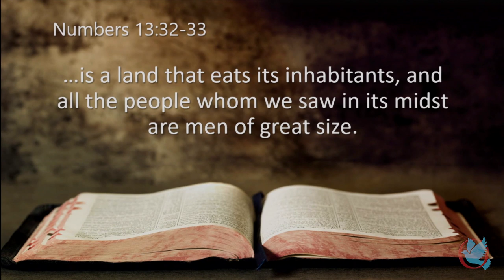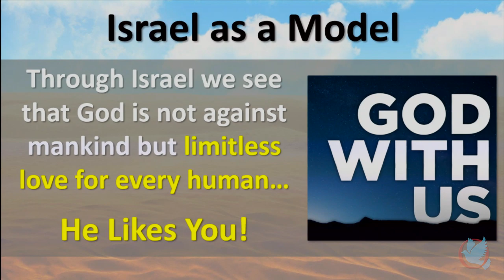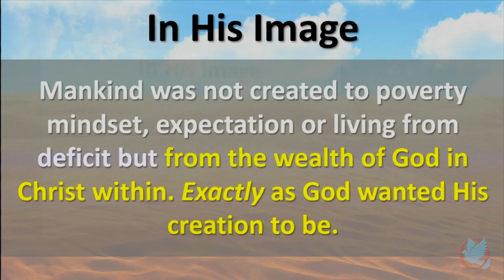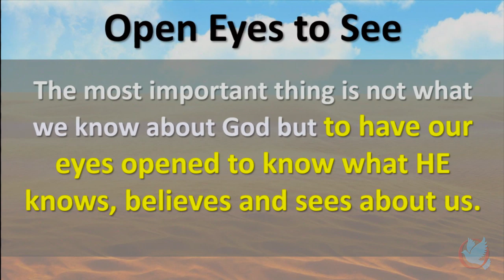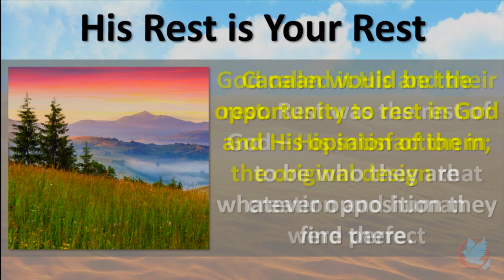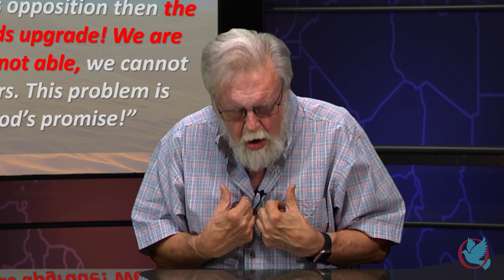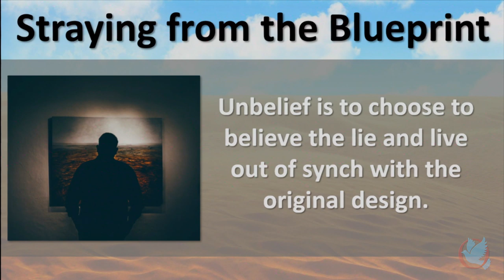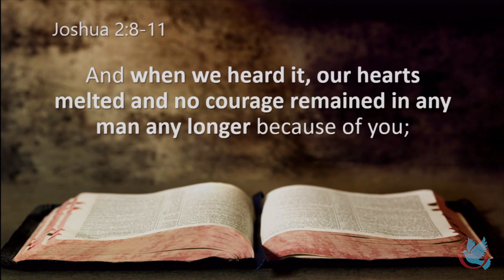WEBINAR 307 - Knowing Your Identity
This video was originally broadcast on August 27, 2019 Join Malcolm every Tuesday at 7pm for a new video.
PDF notes for tonight's message can be viewed or downloaded